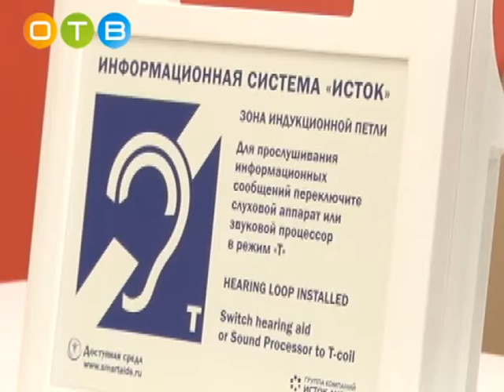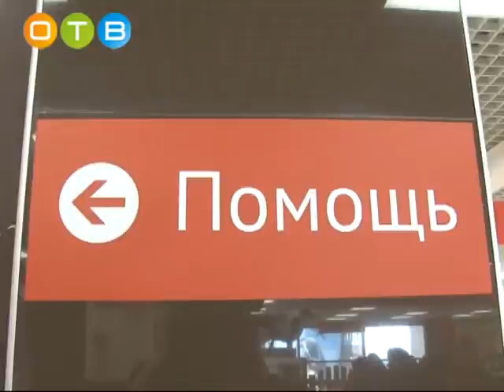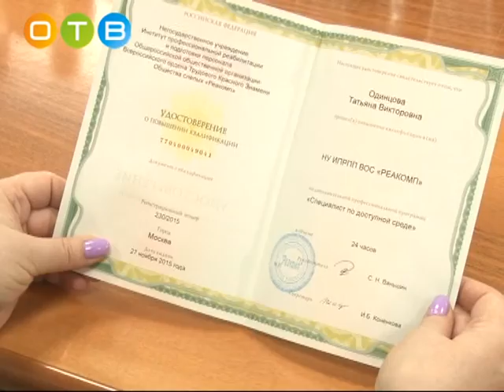Уполномоченный по правам ребёнка Оксана Пушкина проверила новое помещение МФЦ